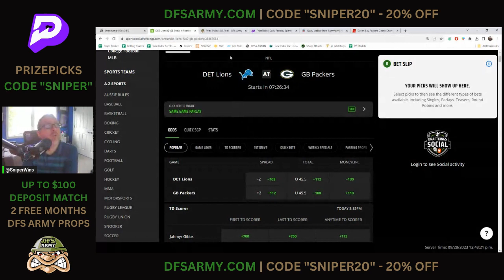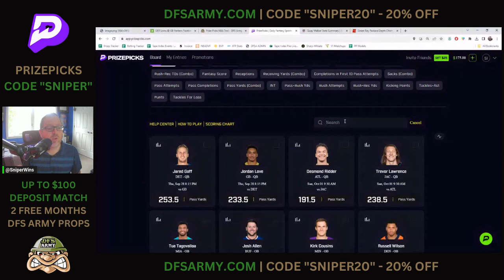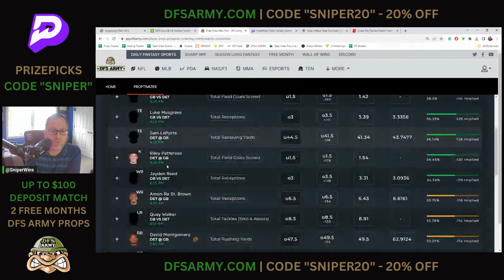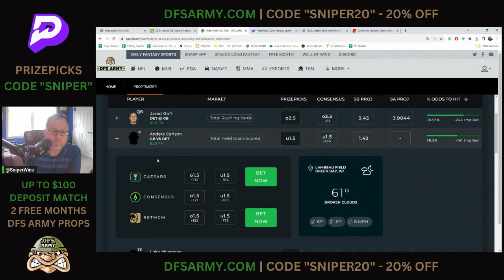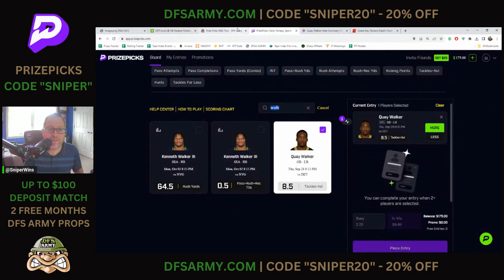🏈 NFL PrizePicks Today | TNF Top Plays | Packers vs Lions🏈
Whether you're a fan of the NFL or just looking for some good plays, you'll find the picks you need in this video.

✅ Join PrizePicks, $100 Deposit Match & 2 Free Months of a DFS Army Player Props Subscription